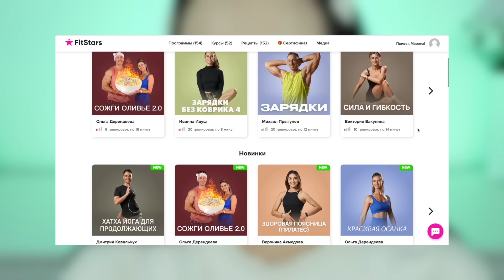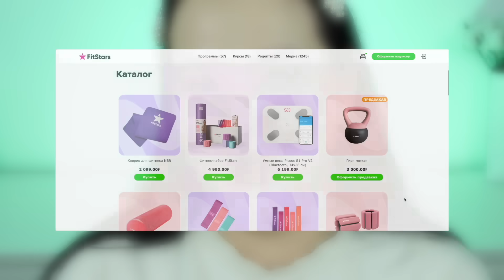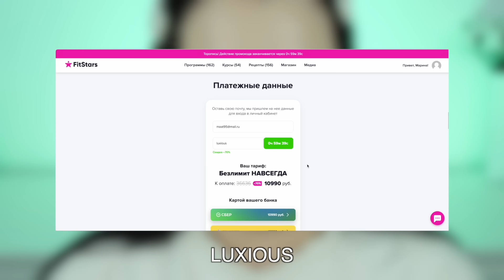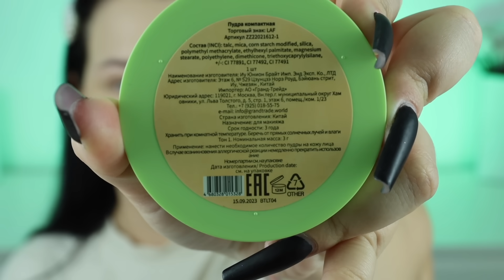Новый бренд: Косметика LAF. | Мне грустно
🖤 Тренируйтесь с Fit Stars :)
✨ Luxious
✨ Люксовая ссылка

Тон - LAF тональный крем 02
Консилер - LAF консилер
Пудра - LAF пудра что пудра как пудра
Отражатель хейтеров - LAF "сухой хайлайтер"
Контур - (exad) * Love Generation yes, pease и Influence Beauty Levitation
Бронзер - L'oreal Infallible 300
Тени - LAF тени палетка
Подводка - Stellary Rose
Тушь - * B.color Professional volume 5XL
Каял - LAF карандаши
Брови - LAF карандаш для бровей 3 оттенок
Помада - LAF miss your lips 05

**Это видео спонсировано FitStars. Я купила все продукты, показанные в этом видео, на свои деньги. То, что помечено звездочкой было прислано в качестве PR рассылки. Пиар - это подарок. Я об этом ВСЕГДА говорю в видео. Я надеюсь что Вам нравятся мои видео, я вкладываю в них много времени и сил.**